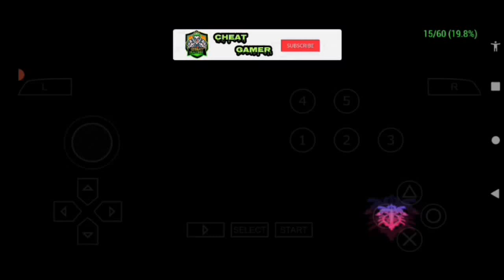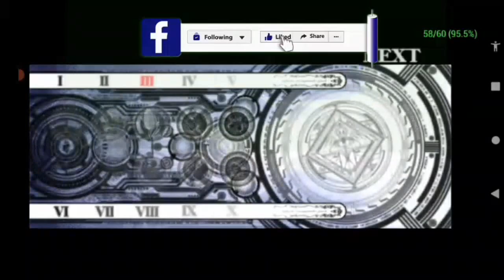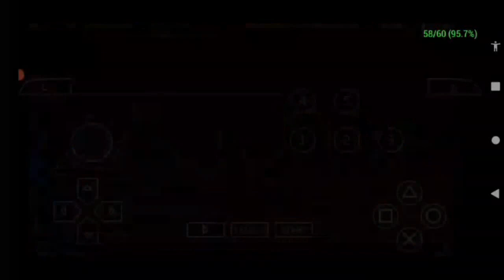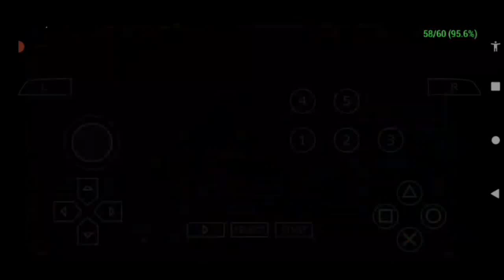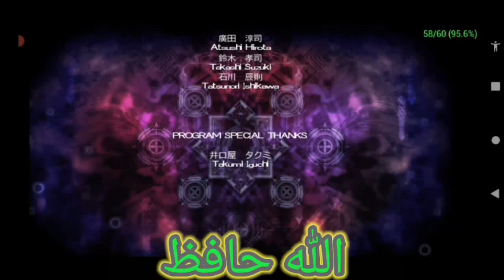BlazBlue: Continuum Shift Extend Jin Kisaragi Arcade Battle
Asslam-o-Alaikum my friends hope you guys are fine and i'm also fine thanks to Allah and this is BlazBlue: Continuum Shift Extend arcade fight and now i'm showing you Jin's arcade fight i hope you guys enjoyed the video so please make sure to like and share this video

VIDEO GAME DETAILS AND MUSIC credits:
BlazBlue: Continuum Shift Extend
BASIC INFORMATION
NAME:
DEVELOPER(S):
Arc System Works
PUBLISHER(S):
JP Arc System Works
NA Aksys Games
DESIGNER(S):
Toshimichi Mori
Yūki Katō
COMPOSER(S):
Daisuke Ishiwatari
PLATFORM(S):
PlayStation 3
Xbox 360
PlayStation Vita
PlayStation Portable
Microsoft Windows
RELEASE DATE(S):
PS3, X360, PSVita
PSP
JP May 31, 2012
Steam
WW December 11, 2014
GENRE(S):
Fighting game, visual novel
MODE(S):
Single-player, multiplayer
RATING(S):
CERO: C
PEGI: 12

►⎸ ABOUT COPYRIGHT ⎸◄
~ Credits